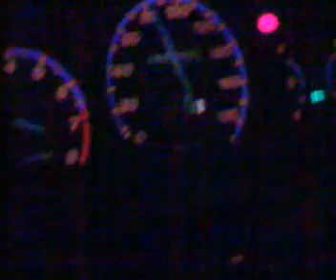Honda crv HP 150 2.0 acceleration AT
Honda crv HP 150 2.0 acceleration Front wheel Drive